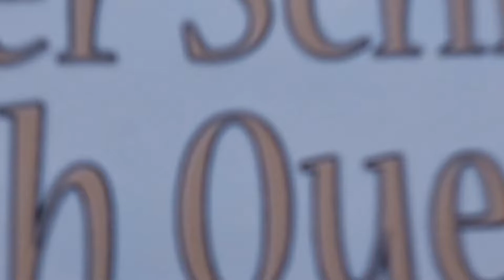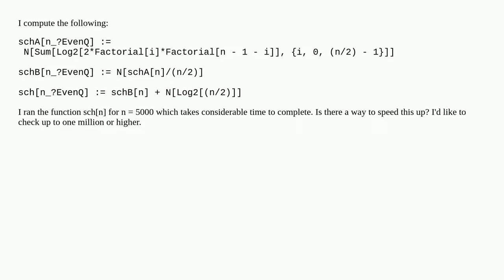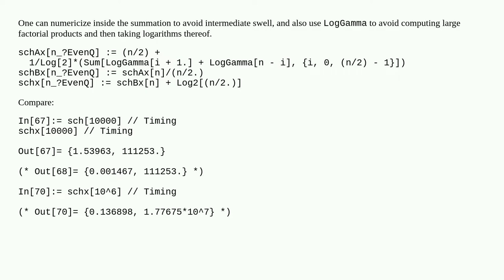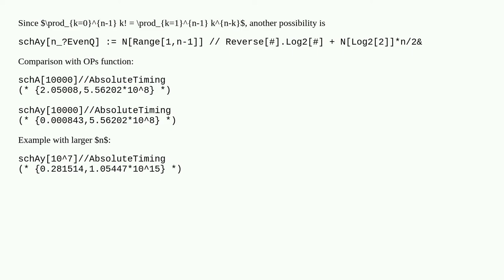Speeding up a computation involving log of factorial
A special thanks goes out to the community